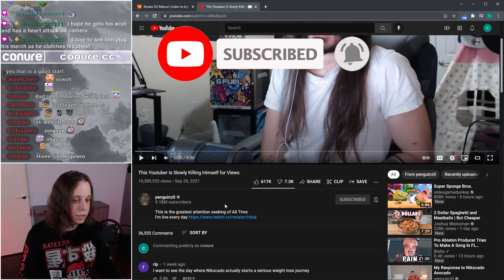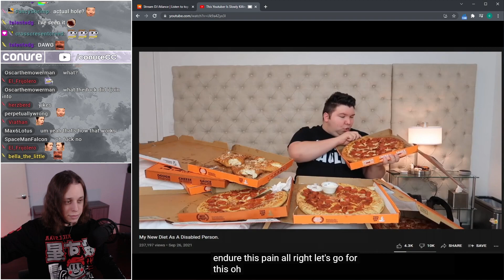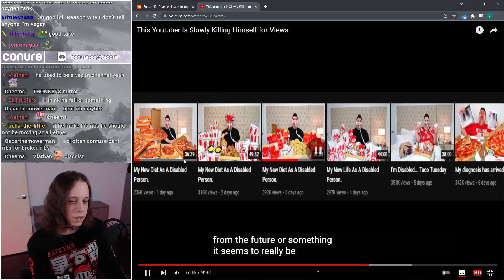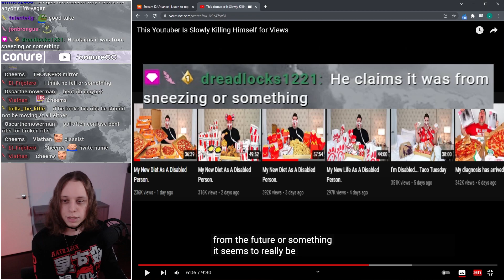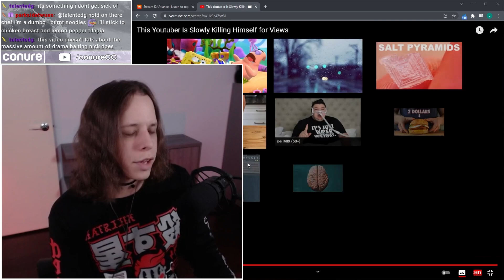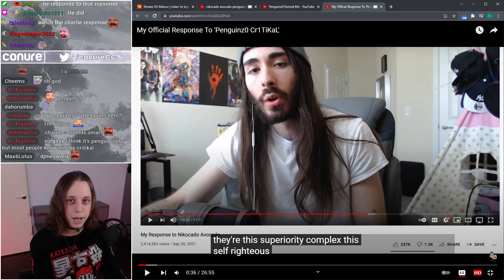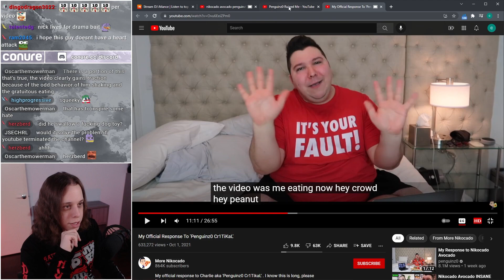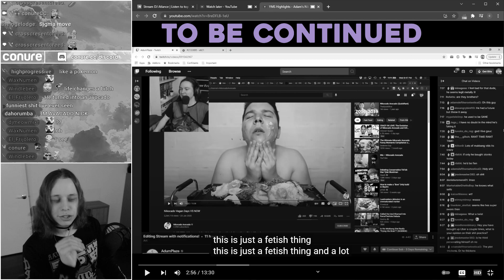Did Cr1TiKaL RUIN Nikocado Avocado?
In this video, conure attempts to learn about the current drama surrounding Youtuber Nikocado Avocado by watching the video on the matter by penguinz0 aka Cr1TiKaL. They will give their live reaction as well as giving their opinions on how fame corrupts people, how money influences Youtubers, society's expectations surrounding weight loss and exercise, fatphobia, how to intervene with those who are hurting themselves, and more!

► TIMESTAMPS:
0:00 - Teaser
0:11 - Introduction
0:44 - How far would you go for internet fame?
3:17 - Is Nikocado engaging in self harm?
6:36 - Exercise Vs. Diet
12:07 - Should Youtube Keep Monetizing These Videos?
13:26 - Is Internet Fame To Blame For This?
15:29 - Nikocado Avocado's Response
21:21 - Conclusion + final thoughts
23:08 - conure Callout